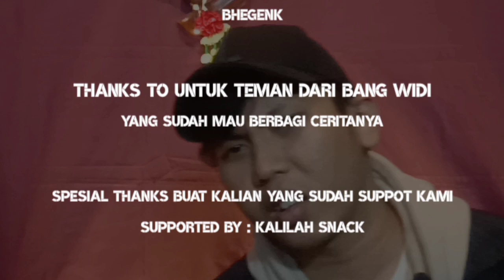RUMAH SAKIT ANGKER!!!!!HANTU WANITA PENGHUNI KAMAR 203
HANTU WANITA RUMAH SAKIT KAMAR 203

Spesial Thanks to : Teman bang Widi

Kejadian ini berawal dari teman bang widi yang bekerja di salah satu rumah sakit, singkat cerita banyak sekali gangguan yang pada akhirnya teman bang widi ini sudah terbiasa dengan gangguan - gangguan tersebut. Mau tau kelanjutannya, Yuk simak video ini sampai habis jangan sampai di skip ya guys.

Copy Right, 2023 Tentang Mereka